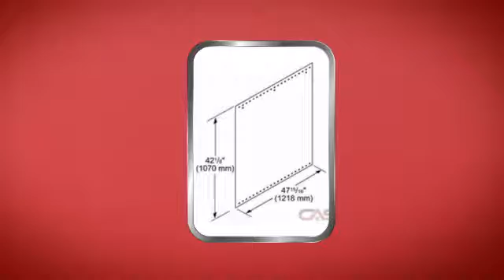Thermador PA48JBS Product Accessorie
Thermador PA48JBS Stainless Steel Backsplash